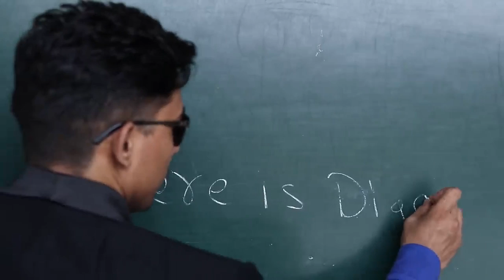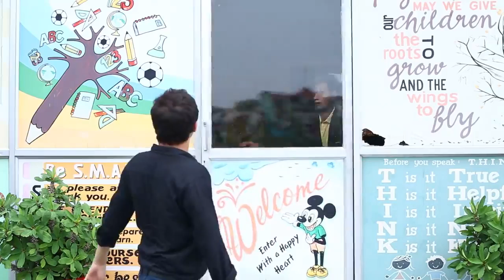FINDING diamond r2h best comedy